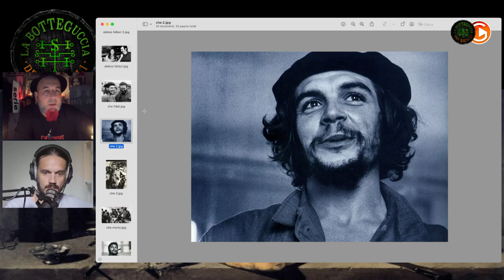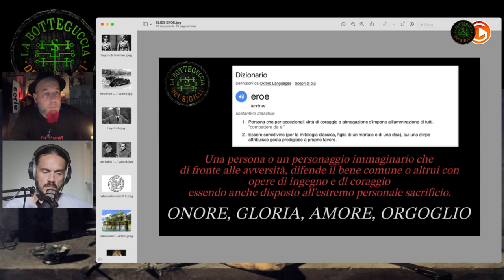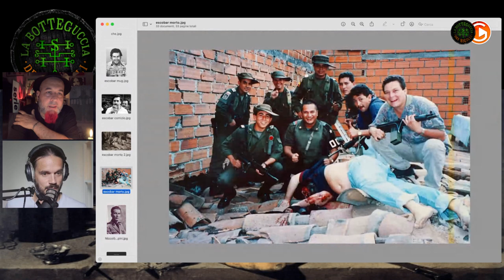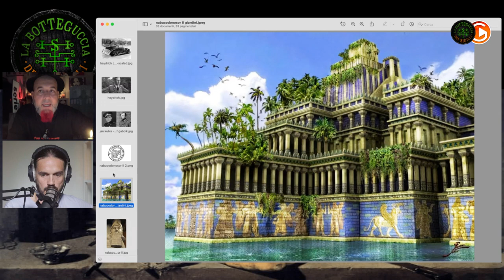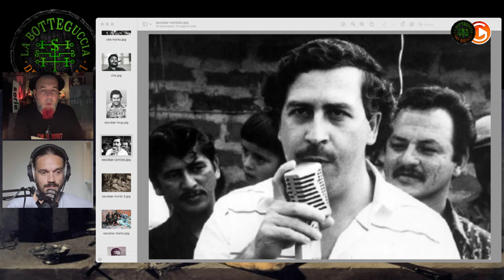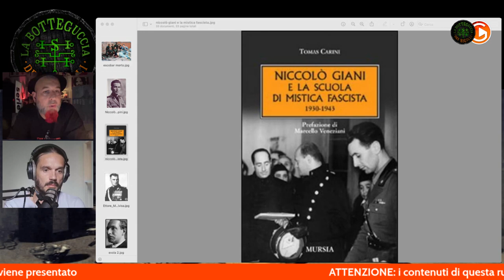Un eroe è senza colore - RELOAD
Tutte le puntate della Botteguccia dei Sigilli - diventano disponibili in Full Su   @crackupart YouTube, giorno per giorno 🔥

Eccoci al Reload del QUARTO Episodio: una riflessione sul concetto di "eroe" libero da connotazioni politiche, sociale e storiche - per quanto possibile in una visione oggettiva e libera dal pregiudizio.
Vediamo assieme la storia di figure storicamente giudicate "buone o cattive" cercando di limitare invece il giudizio - secondo il concetto di eroe.